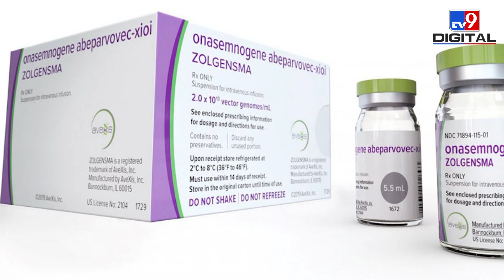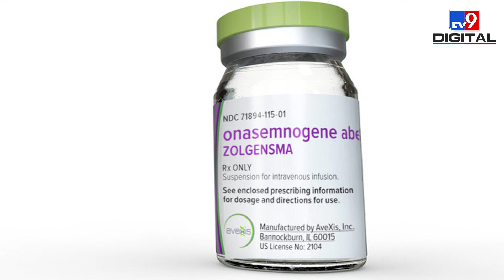16 करोड़ के Injection के बाद भी नहीं बच सकी जान, Spinal Muscular Atrophy बीमारी से हार गई बच्ची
16 करोड़ रुपए का एक इंजेक्शन लगवाने के बाद भी 11 महीने की बची की मौत हो गई. जी हां, Spinal Muscular Atrophy नाम की अजीब बीमारी से जूझ रही वेदिका शिंदे का निधन हो गया. लाख कोशिशों के बावजूद वेदिका के माता-पिता उसे बचा नहीं पाए.

Credit: National | Sakshi/Producer | Sahil /Editor